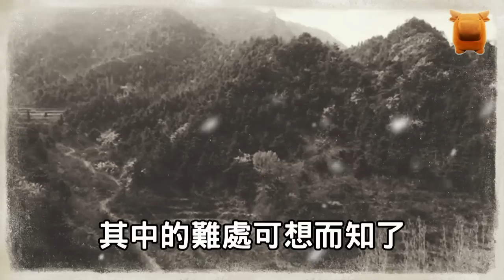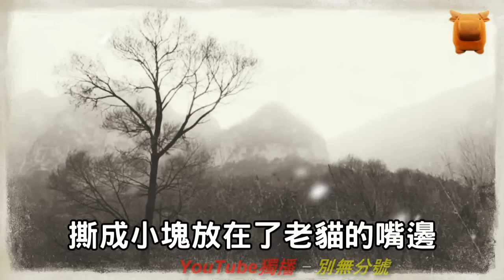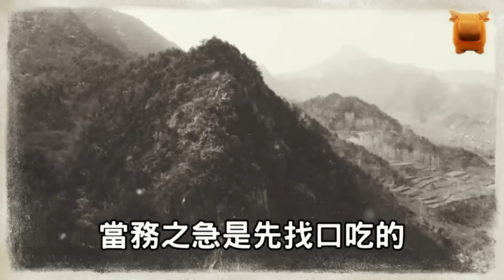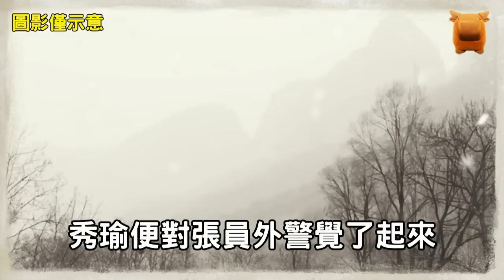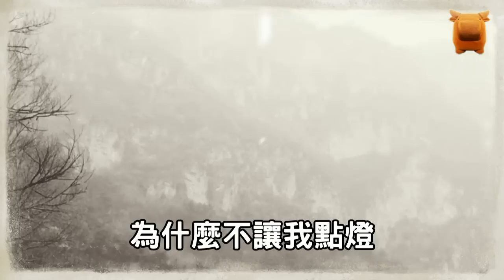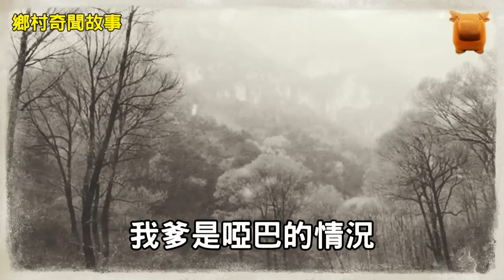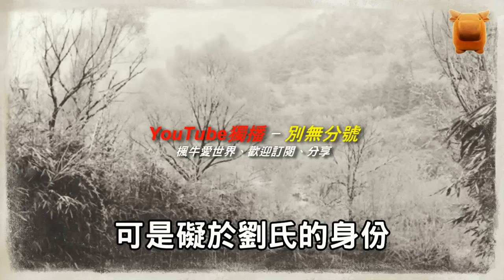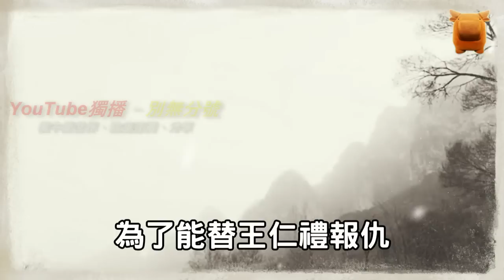男子夜宿，見老貓遭老鼠攻擊心善相救，老貓說：千萬不要點燈...【鄉村奇聞故事】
陸秀瑜，
明朝末年松江府人氏，
一年前，
陸秀瑜來到了，
離家百多里外的一個書院，
拜在了當地的一位名儒門下求學，
準備後年進行的大考，
一天，
陸秀瑜正在潛心讀書，
這時，
書院的門房走過來告訴他說，
門外有個從老家來的人要找他，
一聽說是老家來的人，
陸秀瑜連忙放下書，
急匆匆地走了出去，
門外，
一個大約四十多歲年紀的男子...